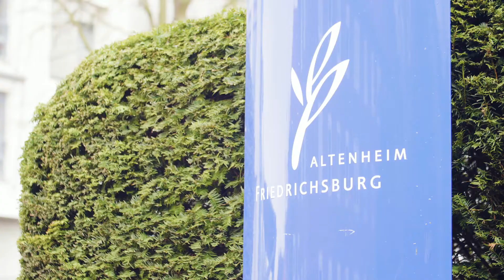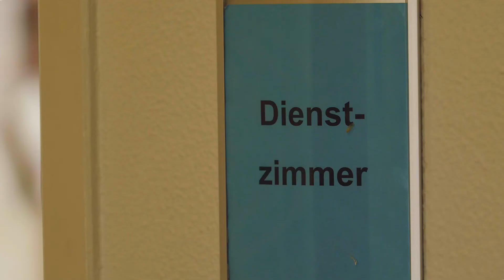Ich kann Pflege! – Vom Umgang mit herausforderndem Verhalten